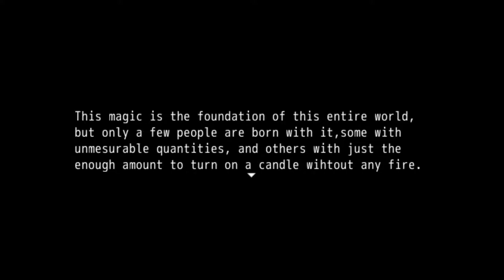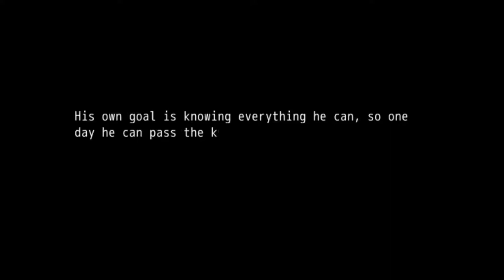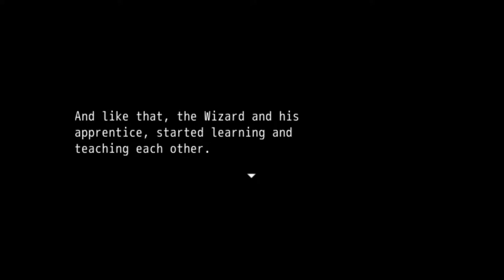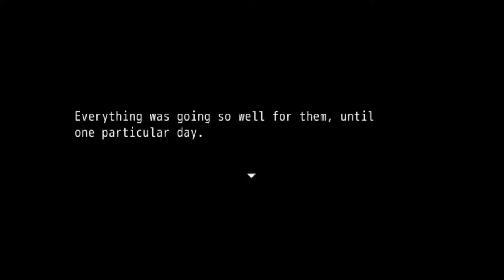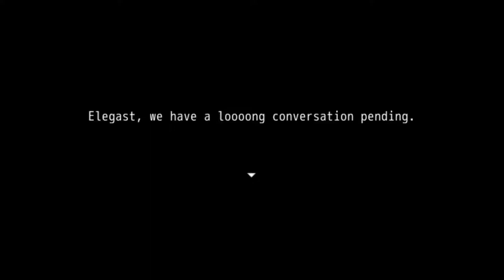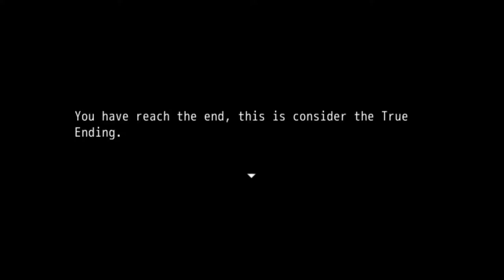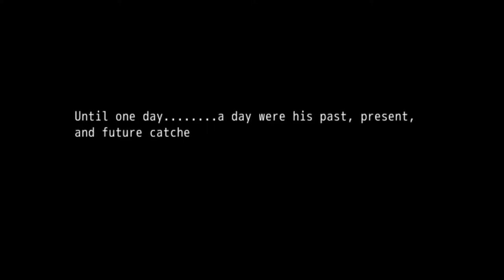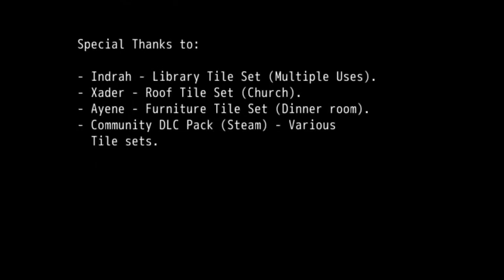The Wizards Tower Both Endings! After BREAKING it multiple times xD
A pixel visual novel type game it was a struggle getting over a bit of the glitches but the story was actually pretty nice.